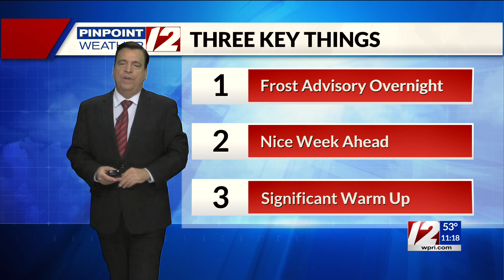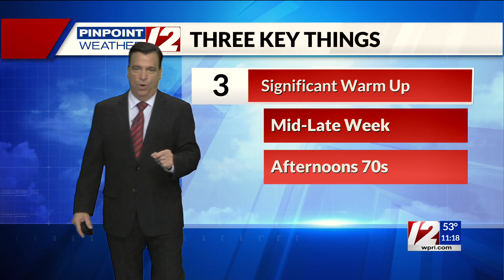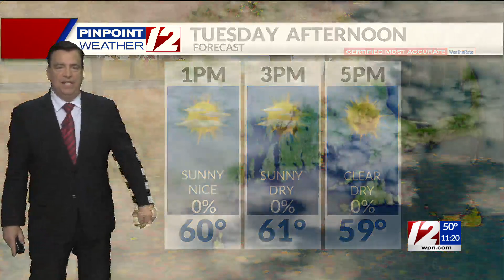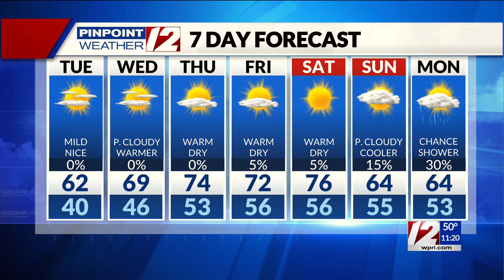Pinpoint Weather 12